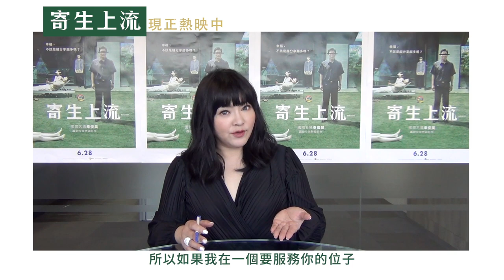【寄生上流】Parasite 唐綺陽解析3-變動星座篇 ～現正熱映中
★ 國際名導奉俊昊 聯手影帝宋康昊 轟動全球懸疑鉅獻
★ 韓國影史第一座 坎城影展最高榮譽金棕櫚獎
★ 【我只是個計程車司機】影帝 宋康昊X【90分鐘末日倒數】影帝 李善均X【屍速列車】崔宇植 X【人間中毒】曺汝貞X【密陽】張惠珍X【黑祭司】朴玿談 實力派演員華麗集結
★ 億萬票房影帝宋康昊演技再突破 軟爛大叔不養家 靠子求富貴
★ 「錢」意識決定命運！演技派影帝李善均 撕下溫柔大叔形象 化身神秘上流富豪
★ 新生代實力演員崔宇植 假學歷換豪門入場券
★ 比怪物更駭人的 是人性！錯綜複雜瘋狂轉折 全新家庭悲喜劇
★ 下流人做上流夢 上流人做下流事 誰才是社會的寄生蟲？

一家四口全是無業遊民的爸爸基澤（宋康昊 飾）成天遊手好閒，直到積極向上的長子基宇（崔宇植 飾）靠著偽造的文憑來到富豪朴社長（李善均 飾）的家應徵家教，兩個天差地遠的家庭因而被捲入一連串意外事件中……。